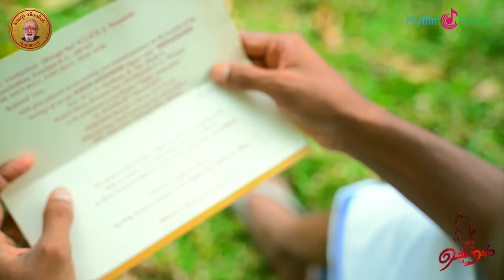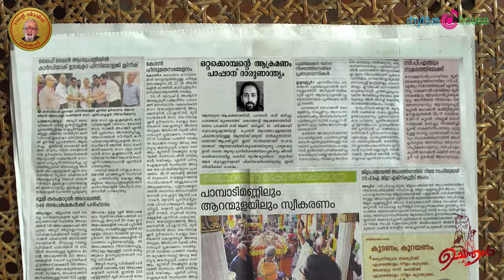Chenthar - Malayalam Romantic Song | P Jayachandran | K S Sanjeev Kumar | Chengannur Hari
Singer : P. Jayachandran
Lyrics : Chengannur Hari
Producer : Suresh Vazhayil
Direction and Editing : Biju Rathnam
Story and Screenplay : Manoj Chengannur
Camera : Vishnu Chennappara

Flute : Harikrishnan
Tabala : Subhash
Key-board Programming : Rajiv Siva
Recording Studio :  Digi Track - Thrissur & Nisara - Thiruvananthapuram

PR Manager : Shiny Manoj
Production Controller : Santhosh Kings
Asst Director : Jagan P
Make up : Binu Kuttappuzha
Choreography : Bindu Lekshmi.N

Dubbing & RR : Febin lazer, Amen onrecord
Poster Design : IKONOGRAFIKZ
Title Design : Biju Colour Sign, Cochin

Artists : Jaya krishnan, Veenavenugopal, Prakash Chengannur, Suresh Chengannur, Biju Chengannur, Raji Biju, Ambily Saji, Aradhya D, Anavadya S, Sreekumar Unnithan, Pradeepkumar P, MGM Namboothiri, Roby Mohan

Reji Joseph
Bimal Ambrose
Dr. Sreeveni, Manchana Madom
R.K Nair